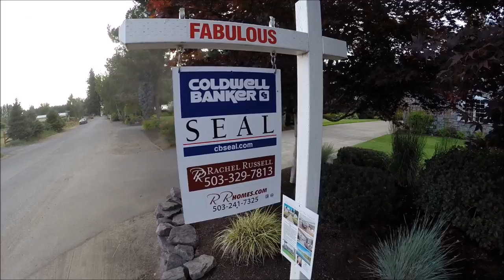Mark Macey - Aurora, OR Home - drone raw footage for promo video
Home for sale in Aurora, OR - raw drone footage for use in promo video.